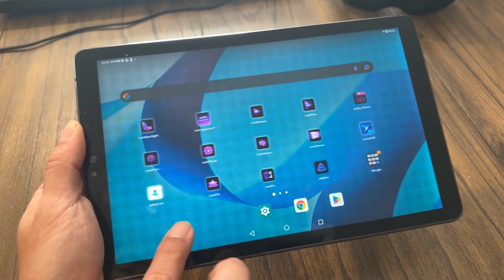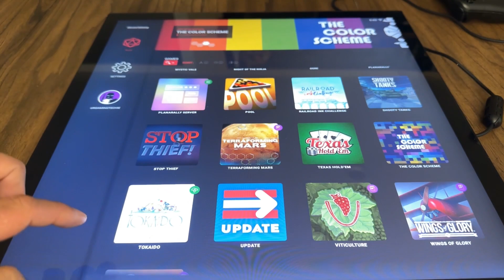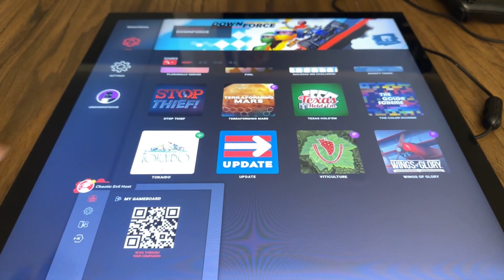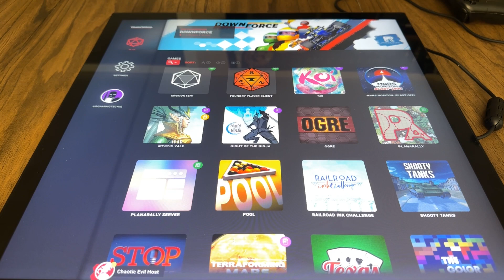My Top Favorite Technology Products In 2022 - Neal Air, Last GameBoard, Steamdeck, and More!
Today we talk about my favorite technology products that were released in 2022!